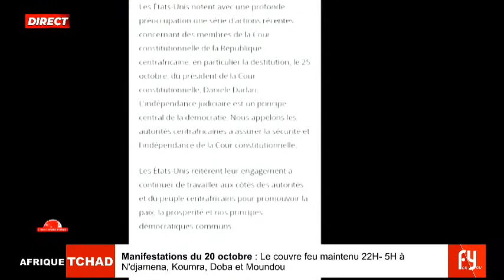RCA / DESTITUTION DE LA PRÉSIDENTE DE LA COUR CONSTITUTIONNELLE:LES ENJEUX.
L’INTERNATIONAL DU SAMEDI 29 OCTOBRE 2022
Heure : 17Heures Yaoundé - Bangui ; 16 Heures TU - Bamako
THEME 1 :
RCA / DESTITUTION DE LA PRÉSIDENTE DE LA COUR CONSTITUTIONNELLE:
LES ENJEUX.
THEME 2 :
MALI  - COTE D’IVOIRE / AFFAIRE DES 46 MERCENAIRES:
OÙ EN EST –ON AVEC LES NÉGOCIATIONS ?
INVITÉS :
- PATIENT PARFAIT NDOM (HOMME POLITIQUE / UPC)
- NDAM ABDOUL (POLITOLOGUE)
- ANDRÉ CHRISTEL FANGA (DP LA DEPECHE DE MIDI)
- CHEIKH TIDIANE ( ACTIVISTE, VICE-PRÉSIDENT ASSOCIATION SOS RACISME)
PRÉSENTATION :
- SIKE DOUMBE / BACHIR LADAN